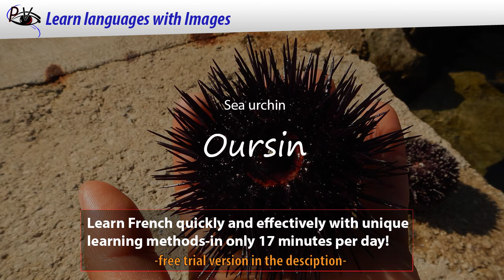Learn French for Beginners | Learn with Images | At the Beach Vocabulary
Language course French